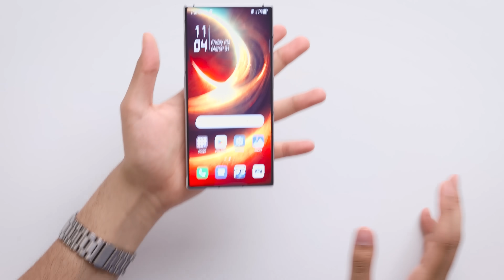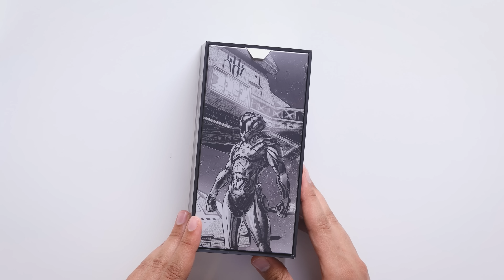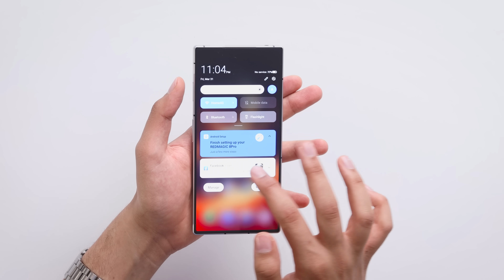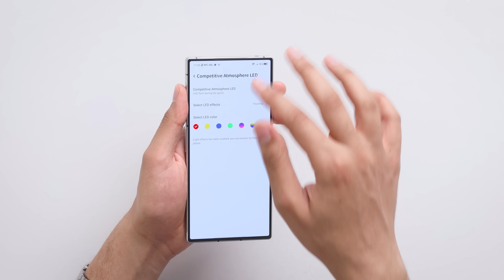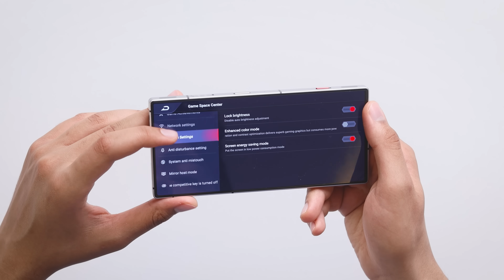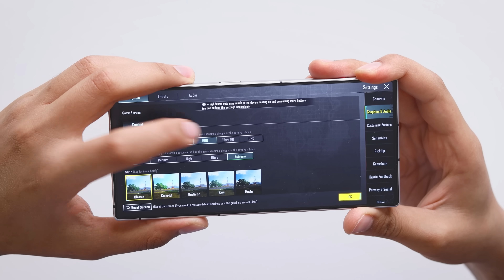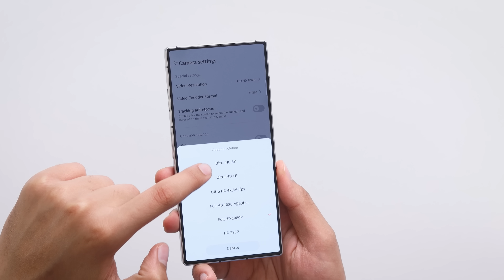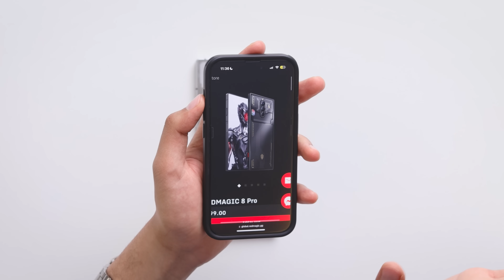افضل موبايل للألعاب في العالَم🔥🔥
افضل موبايل جيمينج للالعاب في العالم!! الايفون في خطر! عيوب ومميزات ومراجعة الريد ماجيك 8 برو من نوبيا redmagic 8 pro review, specs, unboxing, price, pubg test, || رابط شراء الريد ماجيك

camera test, red magic 8 pro silver color.

أكواد خصم 10% على نون.كوم💥: hakim - hakimo - noon41 - noon42 - noon43 || حقائب من Adidas بخصومات رهيبه🔥🔥👈🏻

00:00 المقدمة
00:19 redmagic 8 pro unboxing
01:48 خامات وتصميم هاتف redmagic 8 pro
03:40 ميزة رهييبه في الموبايل redmagic 8 pro
04:02 المراوح والاضاءات rgb
05:08 شاشة redmagic 8 pro
05:42 هنجرب الزرار السري!
05:59 صوت السماعات الخارجيه
06:53 المعالج الموجود في الريد ماجي ٨ برو
07:08 اعدادات اللعب في لعبة ببجي redmagic 8 pro
07:36 تجربة لعبة ببجي على الريد ماجيك 8 برو
08:51 البطارية وسرعة الشحن
09:30 تجربة مستشعر البصمة في redmagic 8 pro
10:36 تجربة الكاميرة الخلفية redmagic 8 pro 5g
11:36  تجربة الكاميرة السيلفي في redmagic 8 pro
12:56 سعر ال redmagic 8 pro بالدولار والدرهم الاماراتي
13:26 رأيي الشخصي في الريدماجيك ٨ برو
14:22 جيفاواي سماعه هديه ليكم بس الحق عشان تكسب!
15:21 رأيك ايه؟

redmagic 8 pro 12g+256g black,
redmagic 8 pro plus 165w,
redmagic 8 pro smartphone 5g 120hz gaming phone,
red magic 8 pro vs iphone 13,
ريد ماجيك برو 6,
2023 red magic 8 pro,
red magic 8 pro pubg 90 fpsافضل موبايل للالعاب